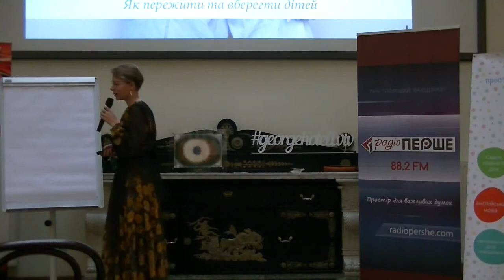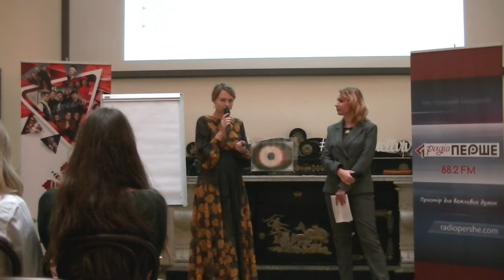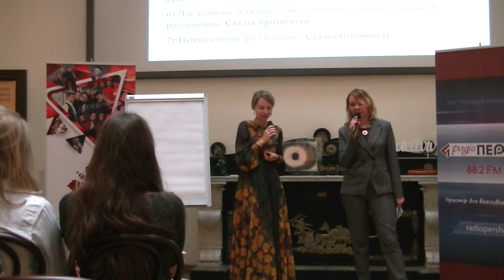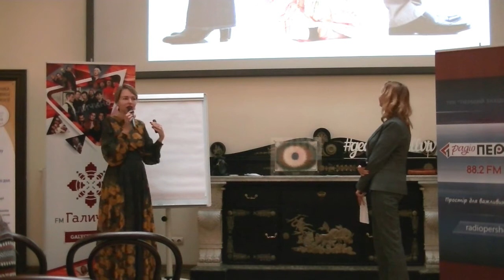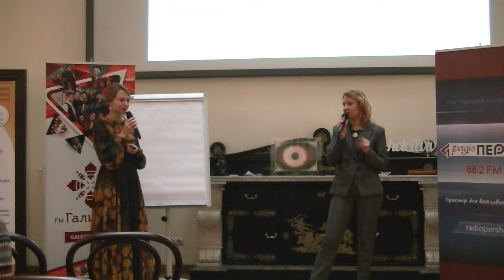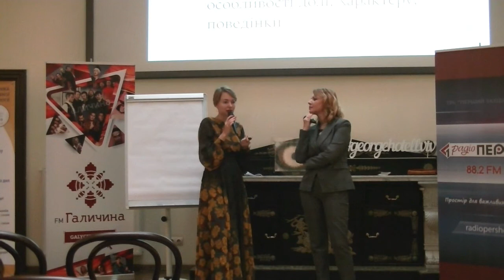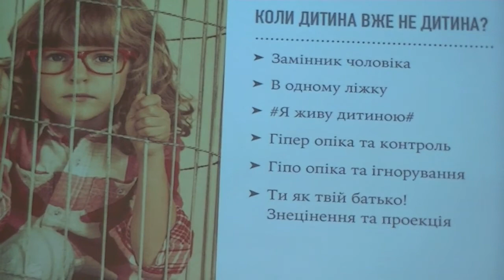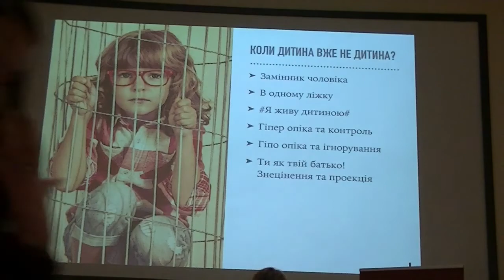жінки про жінок Білявська О. і Власюк В ,АНІМА У ЛЬВОВІ ЖІНОЧИЙ ФЕСТИВАЛЬ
Білявська Олександра та Власюк Вероніка "Назад у майбутнє. Розлучення як травма, його причини та наслідки. Діти на руїнахсім'ї"
АНІМА У ЛЬВОВІ ХІV ЖІНОЧИЙ ФЕСТИВАЛЬ
Унікальна подія осені 2019
Масштабне дійство в світі Жінки
Інтелектуальний та пізнавальний проект для Жінки
Жіночий фестиваль Аніма у Львові – успішний проект для сучасних жінок, які хочуть розвиватись і вдосконалюватись. Фестиваль надає можливість познайомитися з цікавими людьми, набути нові знання і надихнутися свіжими ідеями, зробити новий крок на шляху самопізнання і саморозвитку.

Вже в Чотирнадцяте кращі, яскраві, цікаві та популярні спікери, досвідчені тренери, а також відомі особистості зберуться на одному майданчику для зустрічі з ВАМИ, щоб поділитися успішним досвідом, унікальними знаннями та власною мудрістю!!!

Впродовж двох днів у чотирьох паралельно діючих залах відбудеться близько 40 активностей – майстер-класи, дискусії, зустрічі та презентації на теми взаємостосунків, краси та здоров'я, стилю життя, розвитку та кар’єри, мистецтва; а також, трансформаційно-розвиваючі ігри.

 Жіночий фестиваль «Аніма» створений для ЖІНКИ

 яка прагне зрозуміти себе, знайти баланс
 яка хоче знайти цілі та мету в житті, методи досягнення
 якій цікаво йти вперед, вдосконалюватись і розвиватись
 яка дбає про свою красу та здоров’я
 яка вибирає тільки те що краще для неї
 яка хоче бути творцем свого життя
Сектори XІV Жіночого фестивалю «Аніма» у Львові:

 Взаємостосунки
 Успіх та кар’єра
 Краса та здоров’я
 Життєвий стиль
 Трансформаційні ігри
із залу в зал відвідувачів фестивалю супроводжуватиме виставка-ярмарок із продукцією яка може бути цікава Жінці (виробами ручної роботи, косметичними засобами, тематичною літературою та інше)!

психологічна порадня!